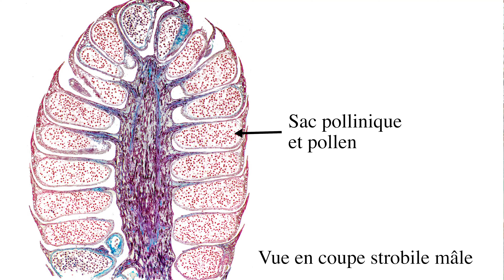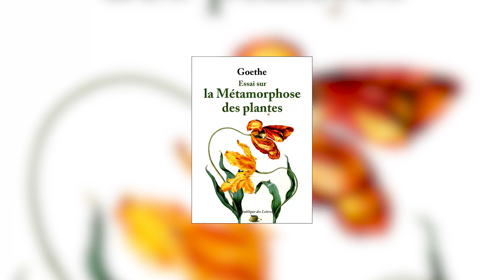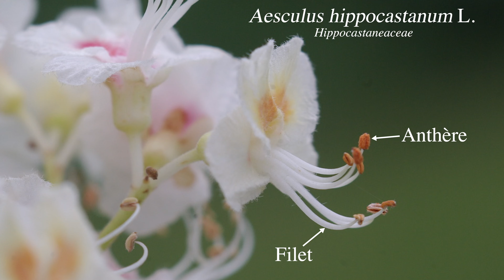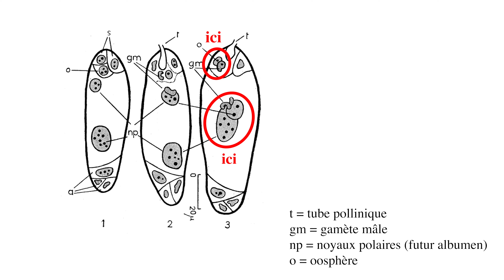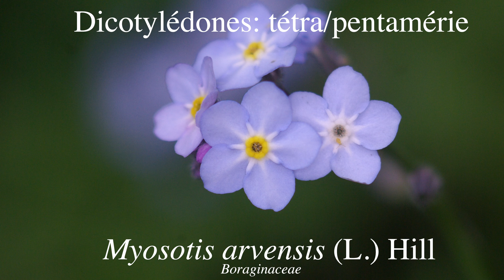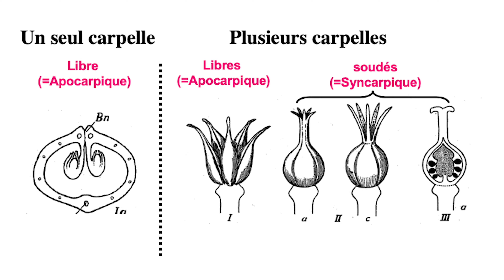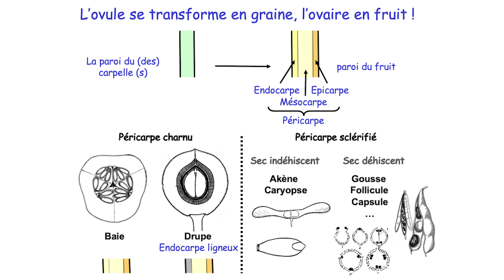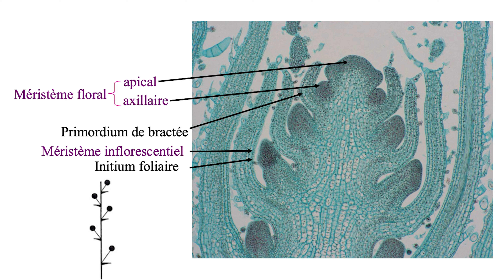#3 la fleur - Terrain géo-physique 2 (GEO3182)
Dans cet épisode nous allons voir de quoi est constituée une fleur, son organisation et les différents organes impliqués, seront aussi abordés l'inflorescence et le devenir des fleurs, soit le fruit. GEO3182 - Département de Géographie - Université de Montréal.

Concernant les différentes structures anatomiques des plantes vous avec de très bonne ressources sur le site de Tela Botanica, la plupart des éléments vus dans les vidéos y sont résumés